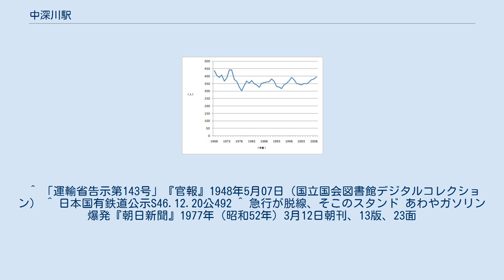中深川駅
中深川駅（なかふかわえき）は、広島県広島市安佐北区深川五丁目にある、西日本旅客鉄道（JR西日本）芸備線の駅である。
駅番号はJR-P07。
 広島方面に向かって右側に単式ホーム1面1線を有する地上駅（停留所）。
広島駅管理の無人駅だが、ホーム上に上深川駅等と共通のデザインを持つ待合所タイプの駅舎を備えており、その中に自動券売機や直立式のICカード読取機の設置がある。
 ^ 「運輸省告示第143号」『官報』1948年5月07日（国立国会図書館デジタルコレクション） ^ 日本国有鉄道公示S46.12.20公492 ^ 急行が脱線、そこのスタンド あわやガソリン爆発『朝日新聞』1977年（昭和52年）3月12日朝刊、13版、23面